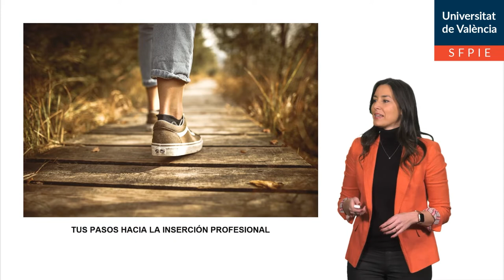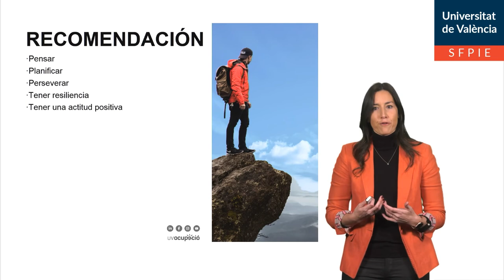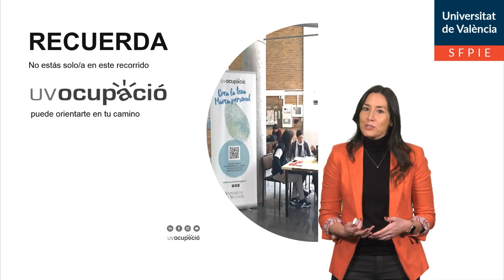5.7 Lección de cierre